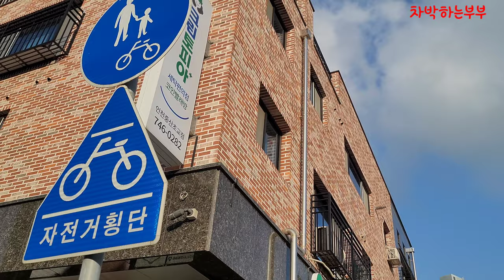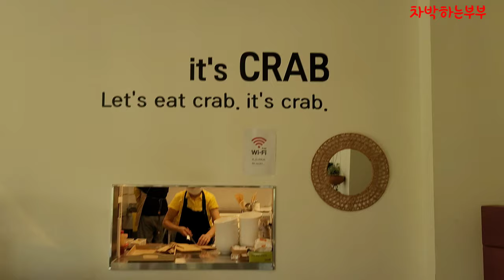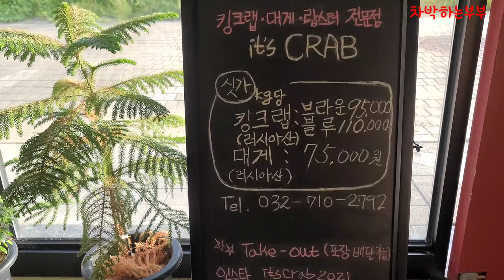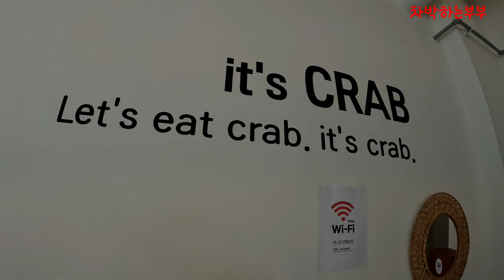영종도 가면 꼭가는 대게집을 소개 합니다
분위기좋은 영종도 대게집을  소개합니다